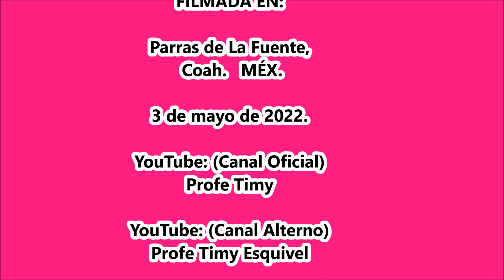Son: "El 7 de Julio". Danza de Pluma de "El Calla".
Fiesta del Santo Madero en Parras de La Fuente, Coah. el 3 de mayo de 2022.
*Danza de Pluma Guadalupana de “El Calla” antes Humberto Contreras (+) del Ejido La Partida de Torreón, Coah.